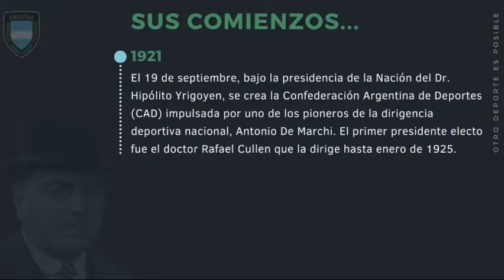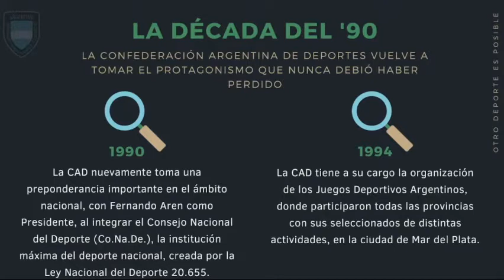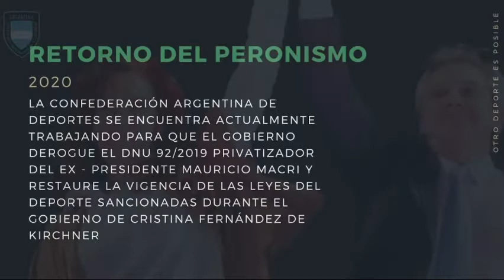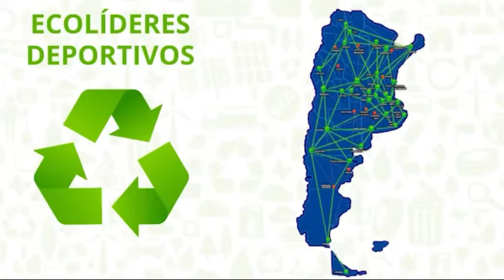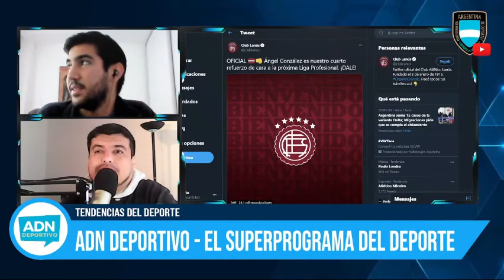ADN Deportivo (13/7/2021)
El Noticiero​ del DeporteNacional​ en CADPlay​ con la conducción de Nacho Genovart y gran equipo.